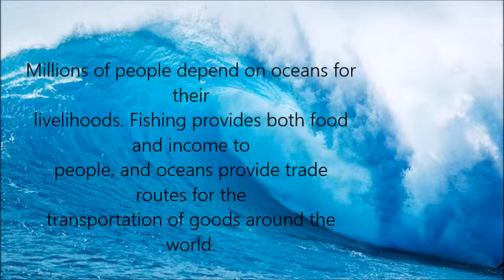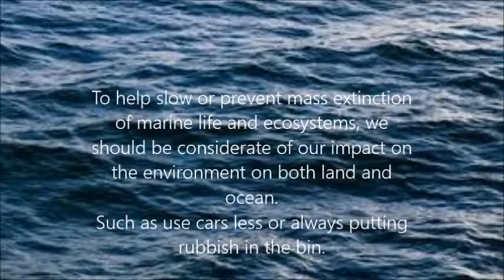ocean conservation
this was presented to my business class. enjoy.